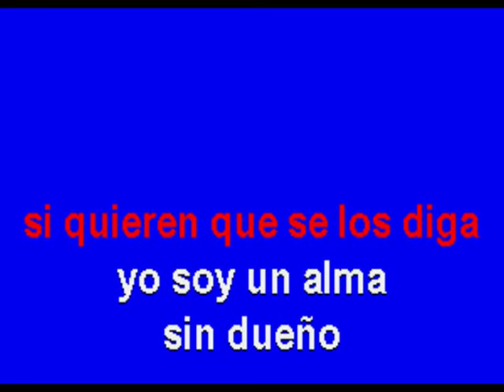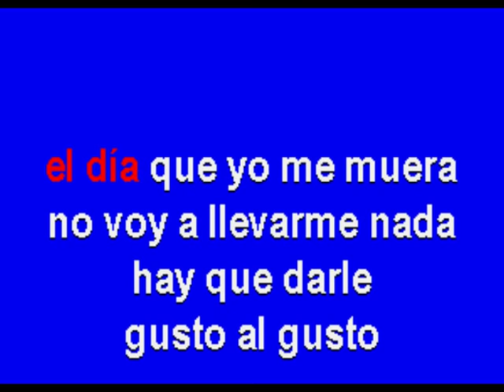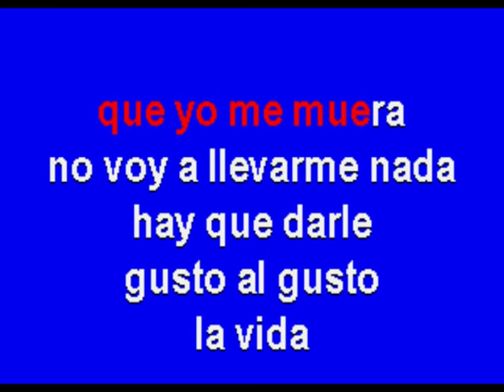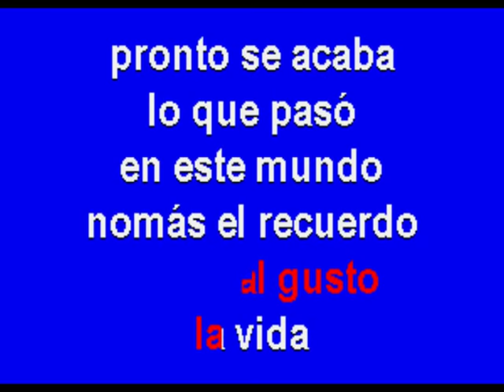Puño De Tierra - Multikaraoke - Fue Éxito de Antonio Aguilar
Éxito De Antonio Aguilar (Solo Como Referencia)

Canción: Puño De Tierra
Éxito De: Antonio Aguilar
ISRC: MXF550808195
Clave Del Disco: OKE-0142
Copyright: Multimusic S. A. de C. V.